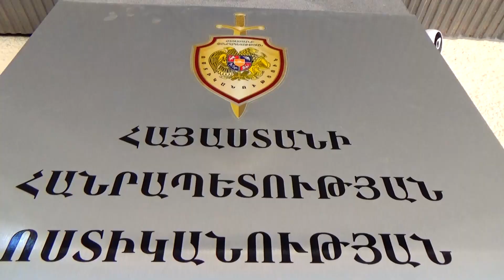Ոստիկանները բացահայտել են վարկային կազմակերպությունում կատարված ավազակությունը․մեկ անձ ձերբակալվել է